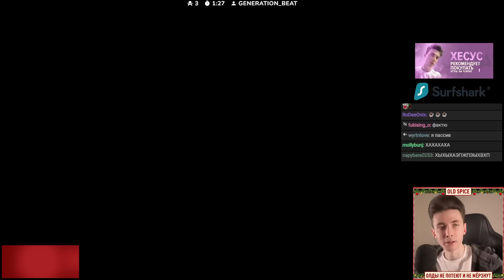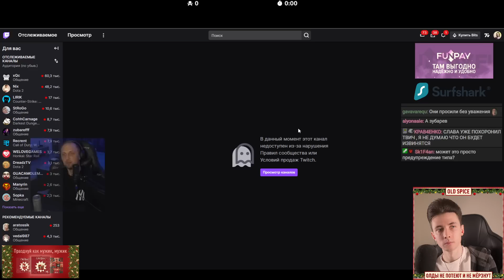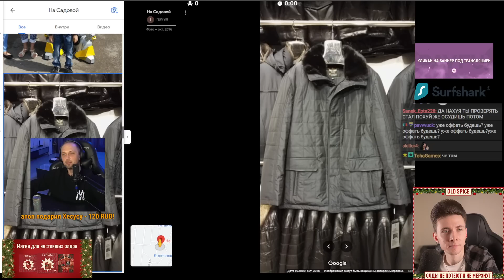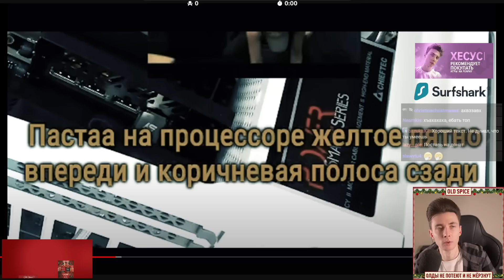У ХЕСУСА УКРАЛИ ГОЛОС ИЛИ АЛЕКСЕЙ ГУБАНОВ ПЕРЕПЕЛ МОРГЕНШТЕРНА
Привет Всем!